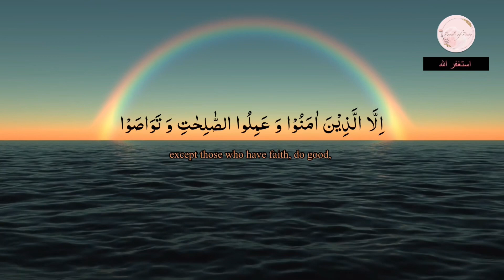103. Surah Al Asr | Full with English Translation | سورة العصر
A brief chapter in the Quran called Surah Al-Asr highlights the importance of time while emphasising the vital role that religion, good acts, and guidance play. It emphasises the idea that without faith in God, good deeds, support the truth, and maintain patience and endurance through life's challenges, mankind is lost. It acts as a reminder of the essential values needed to succeed both here on Earth and in the afterlife.
Encourage Muslims to routinely recite Surah Al-Asr because it contains profound wisdom in a short manner, reminding them of the fundamentals of religion, deeds of kindness, and endurance, and pointing them in the direction of a life that is meaningful and worthwhile.

Follow for more Recitations of the Whole Quran!! 🎧